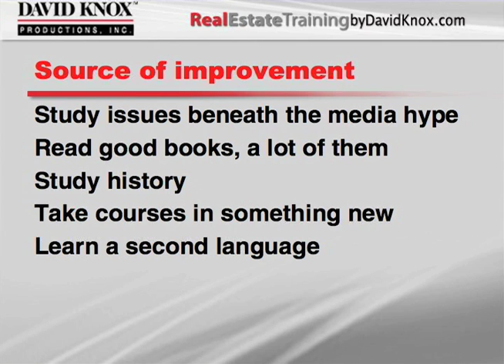David Knox on Personal Equity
Minimize your negative thoughts by removing your self from the negative inputs that surround us. Surround yourself with positive people and media.